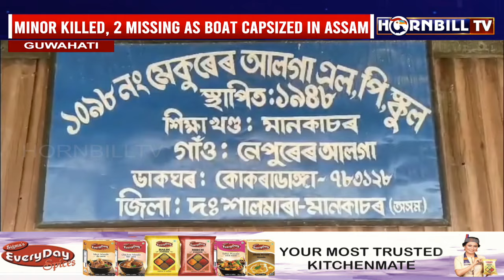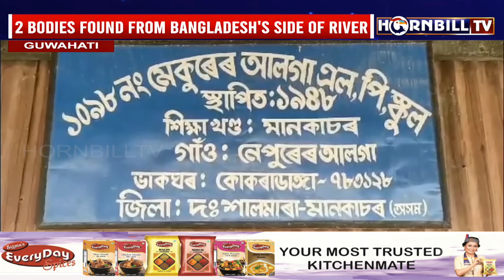NORTHEAST EXPRESS | 1st APRIL | HORNBILLTV